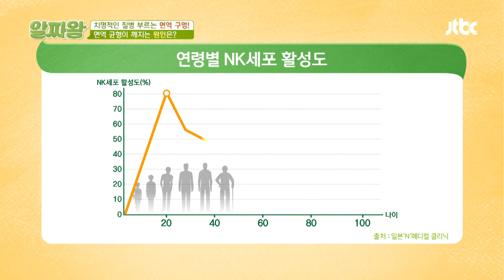숭숭 뚫리는 면역력 구멍(ʘᗩʘ’) 원인은 3부족!? | TV정보쇼 알짜왕 287회 | JTBC 220901 방송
숭숭 뚫리는 면역력 구멍(ʘᗩʘ’) 원인은 3부족!?